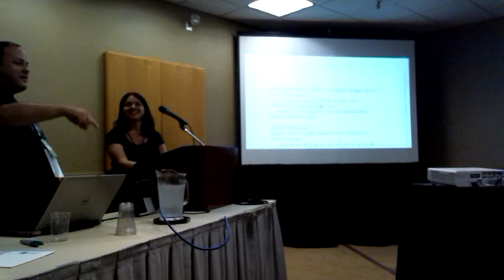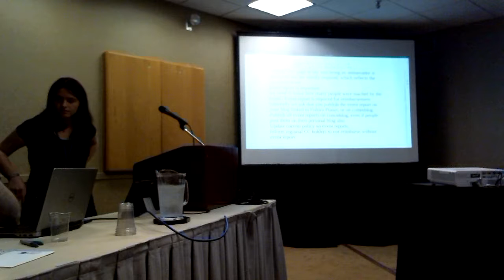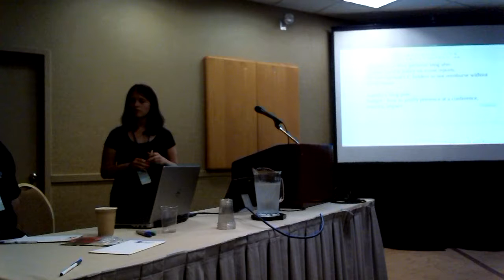Flock 2017 - Fedora Ambassadors: The Future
Thursday August 31, 2017 3:00pm - 5:00pm
@Centerville A + B
Talk: Fedora Ambassadors: The Future
Presenter: Jona Azizaj, Nick Bebout

Description:
There has been much discussion lately about the Fedora Council wanting Ambassadors to look at why we do things, i.e. why we attend certain events, why we spend money on various expenses, and if that is the most efficient use of the budget given to us by Red Hat. I would like for a group of ambassadors from various regions to get together to discuss what we are currently doing, what we can do better, and brainstorm ideas of new things we should do in the future.